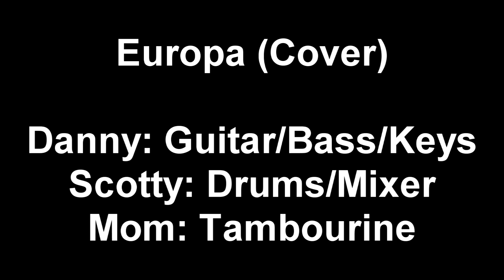Europa Cover (HD)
Follow our Twitch to be notified whenever we stream :D

Our Cover of Europa by Santana Hope you guys like it.

Danny:Guitar/Bass/Keys
Scotty: Drums/Mixer
Mom: Tambourine
Fluffy: Sleep